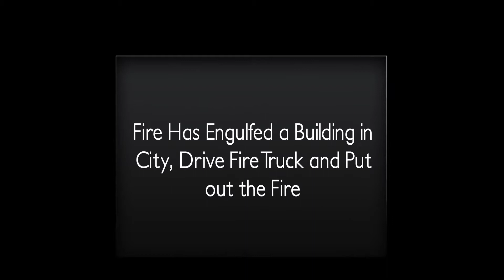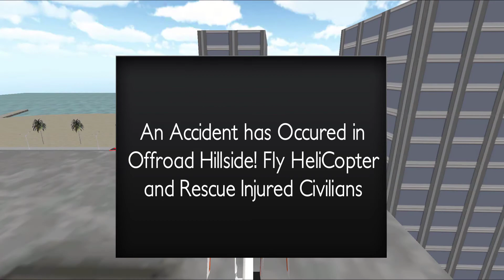Notfall Drive Jobs City Hero EMS Spiel - Notfall Simulator - Android Gameplay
➔ Game Developer: Frenzy Tech Studio

♚ GAME INFO:

Get ready to play most amazing emergency vehicle simulator for 2019, Download and play Emergency Drive Jobs: City Hero EMS Game.

Helicopter Rescue Mission:
Play role of an helicopter pilot and take flight for some amazing rescue helicopter in huge environment. Complete unique missions as professional helicopter pilot over mountain, canyons, city and more. Fly civil copter like Bell, Hughes, Ecureuil famous for transport chopper. Fly firefighter helicopter to transport water and extinguish water or do skylift missions by pickup and drop injured people to the city hospital.

Ambulance Rescue Mission:
Play role of an ambulance driver and take on challenging emergency rescue missions in newest ambulance driving simulator game. Drive ambulance across city traffic packed road hit the siren to make a way for you hospital ambulance vehicle, take emergency responder nurse and doctor with you to road accident or any crisis situation to become city rescue hero. Play as city hospital driver and help innocent citizens under crisis situation.Save human lives and transport injured and sick patients to city hospital for emergency rescue missions.

Firefighter Rescue Missions:
Join firefighter team and play become firetruck driver and reach building on fire or airplane crash and car in accident. Extinguish fire before anyone gets injured. Drive fire truck and take your fire fighter squad to the building on fire and road accident. Clear the city traffic highway with emergency siren. Break door with axe, take people out of building through emergency exit and more. Play new free firefighter rescue simulator game with exciting thrilling levels.

Police Car Driver Missions:
Join police car patrol unit, your task is to pick and drop police officers and criminals from crime scene to police station or from jail to the court of justice. Play role of a police car driver who is expert in driving rash and fast cars with furious way in traffic filled highway roads. Play as police officer and save mad city from criminal and thieves who are steal cars and selling weapons to the crime families. Play thriling police car driving simulator game for FREE.

Join emergency vehicle service squad where you will get chance to fly helicopter, drive ambulance, firetruck and police cars. And save your fellow American citizens in mad city. Enjoy playing this best driving simulator game for FREE, share your concern and feedback with comments so we can update game to entertain you more.

Simulator Game is a YouTube channel specializing in uploading video game and more .